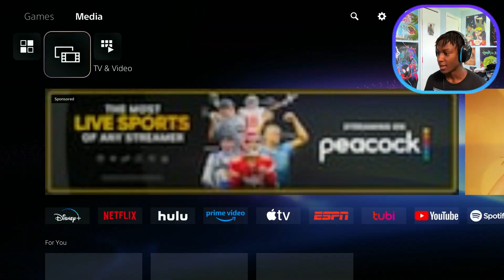The BEST Hacker in The World is a Girl.. and She Kinda Bad | Watch Dogs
nOw that's what yoU call a "BAd Boy"...